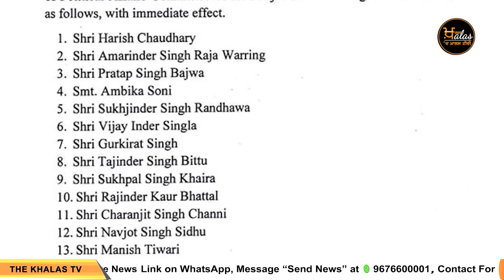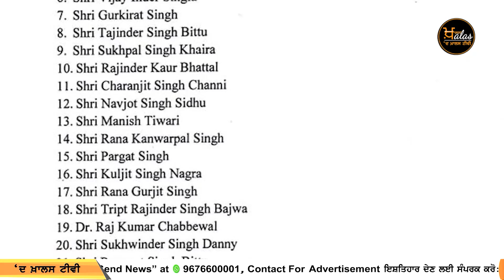Sukhbir Singh Badal ਨੇ ਮੀਡੀਆ ਨੂੰ ਕਿਹੜੀ ਧਮਕੀ ਦਿੱਤੀ | THE KHALAS TV